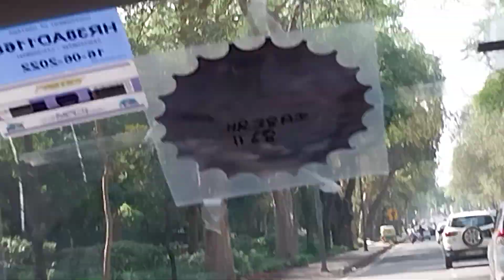Laal fool aur fawwara Dilli